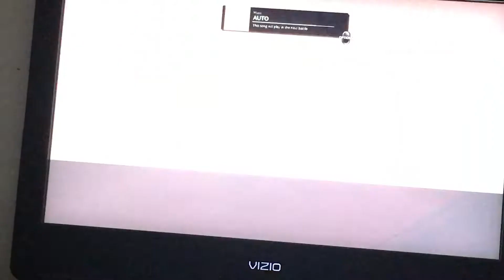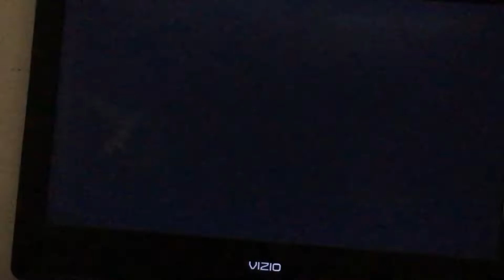Guilty gear strive Millia rage vs Potemkin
Millia rage vs Potemkin